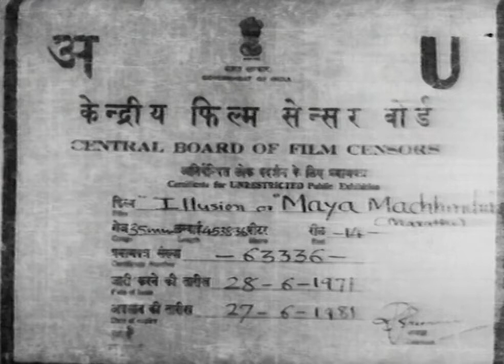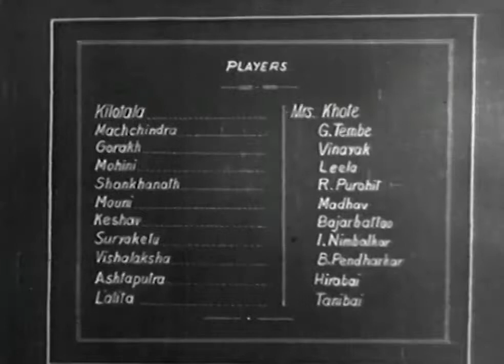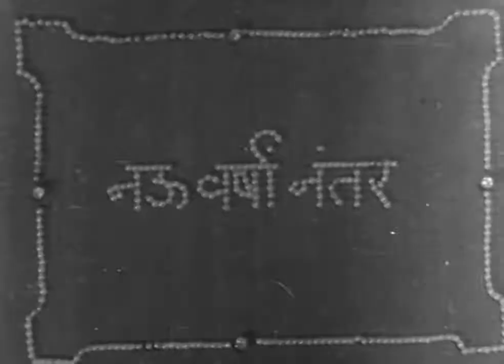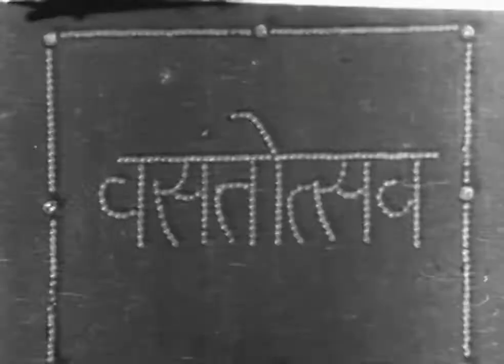Maya Machhindra (1932) - Marathi Full Movie | Govindrao Tembe, Durga Khote, Master Vinayak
Maya Machhindra is a 1932 Marathi mythological film starring Govindrao Tembe, Durga Khote, Master Vinayak and others. In the Tantric legend about guru Machhindranath and his disciple Gorakh, the disciple thinks that the guru has entered the kingdom of man-hating women, married the queen and abandoned his commitment to celibacy and pure thoughts. Gorakh sets out to rescue him but the entire experience turns out to be just 'maya' or an illusion set up by the master to teach him about the illusory nature of world.